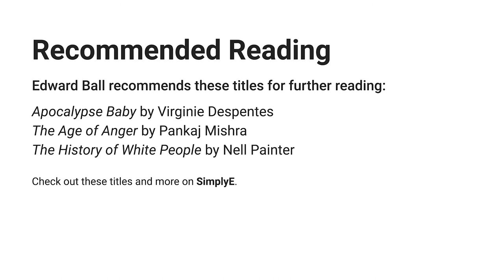Life of a Klansman: Edward Ball with Saidiya Hartman | LIVE from NYPL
In Life of a Klansman, Edward Ball returns to the subject of his classic first book, Slaves in the Family: The Mechanisms of White Supremacy in America, as understood through the lives of his ancestors. This time, he tells the story of a warrior in the Ku Klux Klan, a carpenter in Louisiana who took up the cause of fanatical racism during the years after the Civil War. Ball, a descendant of this Klansman, paints a portrait of his family's antiblack militant that is part history, part memoir rich in personal detail. To have a Klansman in the family tree is no rare thing: Demographic estimates suggest that fifty percent of whites in the United States have at least one ancestor who belonged to the Ku Klux Klan at some point in its history. In the current era, when racist ideology and violence are again loose in the public square, Life of a Klansman offers a personal origin story of white supremacy.
Edward Ball researched and wrote Life of a Klansman during his 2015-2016 fellowship at the Library’s Dorothy and Lewis B. Cullman Center for Scholars and Writers as the David Ferriero Fellow. He discusses his book with MacArthur “Genius” Fellow and past Cullman Center Fellow, Saidiya Hartman.

Readers everywhere can purchase copies of Edward Ball’s Life of a Klansman (signed) and Saidiya Hartman’s Wayward Lives, Beautiful Experiments from The New York Public Library Shop. All proceeds benefit The New York Public Library. Plus, receive a free commemorative 125th anniversary tote bag with your purchase!

If you have an NYPL library card, you can borrow Life of a Klansman and Wayward Lives, Beautiful Experiments for free through the Library’s e-reader app SimplyE, available for iOS and Android devices. If you don’t have an NYPL card and you live in New York state, you can apply for one now.

Sign up to learn more about The New York Public Library's events

The Library asks that you do not post abusive or offensive language, personal attacks, or solicitations in your comments. These comments will be removed, and users who repeatedly post these comments will be blocked or removed.